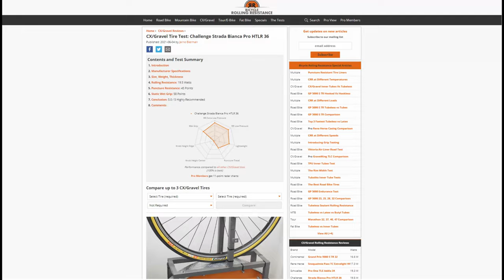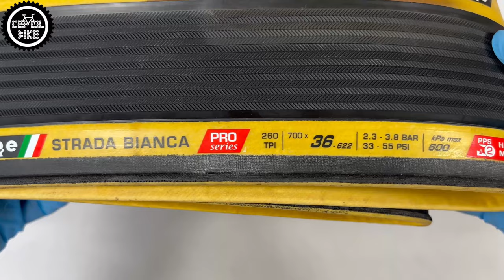OPONY CHALLENGE STRADA BIANCA PRO // NAJSZYBSZA OPONA DO SZOSY, ENDURANCE I GRAVELA ???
Zapraszam na prezentację opony Challenge Bianca Strada PRO w rozmiarze 700x36C.